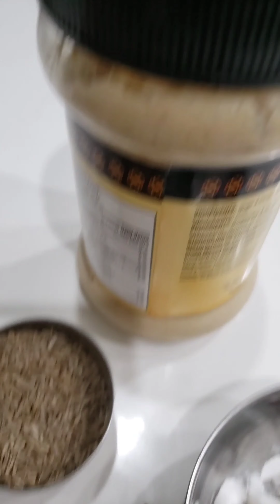Kumbakonam Kadapa recipe - SubhaVijay2007's recipe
Hello and welcome to SubhaVijay2007 channel.
In this video, lets make a famous side dish recipe from Kumbakonam area of Tamilnadu known as Kadappa. The recipe can be adjusted to get Sambar,Chutney and Kurma like consistency.This recipe is an excellent accompaniment to Idli, Dosa, Idiyappam, Kal Dosa, Puri or Roti. This is very easy to make.

Ingredients list 1
To Grind as paste
Green Chillies - 3 numbers(adjust to taste)
Coconut(shredded or sliced) - 1 to 2 tbsps
Poppy seeds - 2 tsps
Cinnamon stick - 1/2 inch (small)
Roasted Bengal Gram(Pottu Kadalai) - 1 tsp (optional for thickening)

Ingredients list 2
Split green gram(moong dal) - 1/4 cup
Potato - 1 (medium sized)
Mixed veges - (Beans,carrots and peas)
Green chilli - 1 slit (adjust to taste)
Salt - 1 tsp(adjust to taste)

1) Grind all ingredients from ingredients list-1 green chilies, coconut, poppy seeds, fennel seeds, cloves, cardamom, cinnamon  using little water to fine paste. Optionally, for purpose of thickening , roasted split bengal gram can be added and ground.
2)  Wash and pressure cook split green gram cubed Potatoes.
3) Heat oil in a sauce pan, splutter the cumin seeds and toast the bay leaf.
4) Add the chopped onion and green chili and fry till translucent. Add the ginger garlic paste and tomatoes and cook till slightly soft.
5)Add cut vegetables and saute until cooked.
6) Now add corainder powder and saute with the onion till the oil separates.
7) Dilute the mashed dal with 1 cup of water and add it to the masala along with cooked potatoes.
8)Add ground coconut paste and salt.
9) Bring it to one boil and simmer for 5 minutes over low flame.
10) Garnish with fresh corainder and curry leaves. Serve with hot idlis, dosais, idiyappam, aappam, roti or rice.

Musician: ASHUTOSH

Please also follow my other social media channels